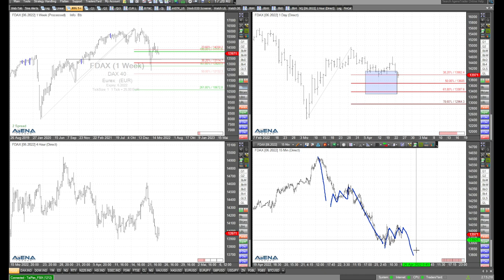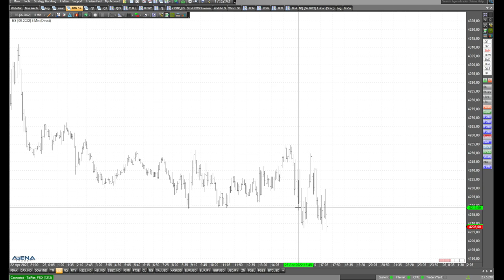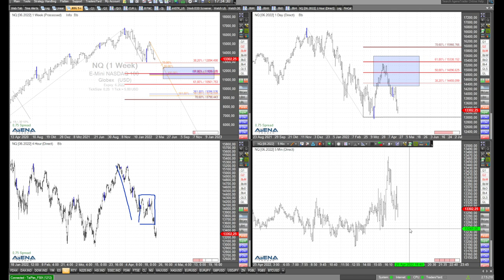Korrektiv im Dax, danach Short? Rüdiger Born erläutert den Chart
Stark bergab ging es im Dax, und jetzt geht es leicht korrektiv aufwärts. Das sieht nach einem weiteren Short-Absacker aus. Schauen wir auch auf die US-Indizes.